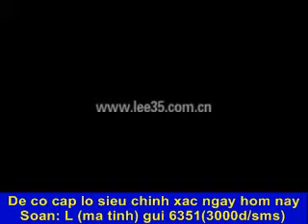ly tieu long hot.wmv